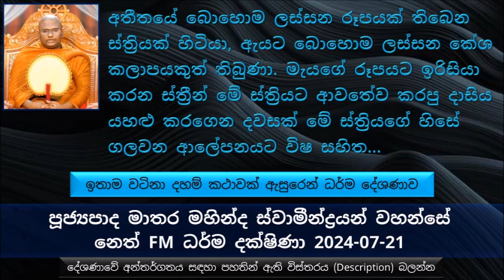යම්කිසි පවක් කරොත් ඒ පවත් අපේ පස්ස්සෙන් එනවා පිනක් කරොත් ඒ පිනත් අපේ පස්සෙන් එනවා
ඉතාම වටිනා දහම් කථාවක් ඇසුරෙන් ධර්ම දේශණාව
බුදුරජාණන් වහන්සේ මෙය දේශණා කරන්නේ ජේතවනාරාමයේ වැඩ සිටින සමයේ
මම මේ කරන සුළු සුළු පව් මම කරන පින් වලින් යටපත් වෙලා යාවි කියල සමහරුන්ගේ සිතිවිල්ලක් තිබෙනවා
සමහරු හිතනවා
තමන් කරපු පාප කර්මයෙන් ගැලවෙන්නේ කොහේ සැඟවිලා හිටියත් බැරි බව
සමහරු  හිතාගෙන ඉන්නවා කඨින පිංකමක් සිදු කරගත්තම ආනන්තරීය පාප කර්ම හැරෙන්න සියළු පවු අහෝසි වෙනවා කියල.
වස් කාලයේ පින්කම් උපස්ථාන කරලා බොහෝ පිනක් අපිට ලඟා කරගන්න පුළුවන්
අතීතයේ බොහොම ලස්සන රූපයක් තිබෙන ස්ත්‍රියක් හිටියා, ඇයට බොහොම ලස්සන කේශ කලාපයකුත් තිබුණා.
මැයගේ රූපයට ඉරිසියා කරන ස්ත්‍රීන් මේ ස්ත්‍රියට ආවතේව කරපු දාසිය යහළු කරගෙන දවසක් මේ ස්ත්‍රියගේ හිසේ ගලවන ආලේපනයට විෂ සහිත ද්‍රව්‍යයක් මිශ්‍ර කරා, මේ විෂ නිසා මැයගේ කොණ්ඩය සම්පුර්ණයෙන් ගියා. අවලස්සන වුණා ලැජ්ජාව නිසා ගමෙන් පිටත් වෙලා වෙන ගමක තමන්ට පුළුවන් විදියට ජීවිකාව කරගත්තා.
මැය ජීවිකාව ලෙස කරේ තල තෙල් මිශ්‍ර කරලා ආහාර හදල විකුණලා ජීවත් වුණා, මීට අමතරව ඇය සුරා සලක් ද පවත්වාගෙන ගියා
දවසක් සුරා පානය කරන්න පැමිණි පිරිමි පිරිසක් ඇවිත් බොහෝ සුරා පානය කරලා තැන තැන වැටිලා වෙරි මතින් නිදාගෙන හිටියා, මේ වෙලාවේ මේ කාන්තාව එතන සිටින පිරිසේ වටිනාම ඇඳුම ඇඳගෙන හිටපු පුරුෂයාගේ ඇඳුම් හොරකම් කරගෙන ගියා..
මේ ආත්මයේ ඔබ දුප්පත් නම් කරන්න ඕන දානය දෙන එක.
මේ ආත්මයේ ඔබ රෝගී නම් හිතන්න මේ කර්මයක් ඵල දුන්නා කියල, කෙනෙක් හිතනවා කමක් නැහැ මේ කර්මය මේ ආත්මයේ ගෙවල ඉවර වෙයි කියල හිත හදාගන්න එක. නමුත් එහෙම කියල නිකන් ඉන්න හොඳ නැහැ, ලබන ආත්මයෙත් ඒ වගේ දේවල් සිදු නොකරන්න පුළුවන් තරම් පින් කරන්න ඕන. ගිලනුන් හට උපස්ථාන කරන්න ඕන, බෙහෙත් දානය දෙන්න ඔය වගේ දේවල් සිදු කරගන්න ඕන.
මේ විදියට කටයුතු කරොත් තමන්ට මේ සංසාරයේ තිබෙන විපත් වලින් ගැලවෙන්න පුළුවන්.
මේ කාන්තාව ස්වාමීන් වහන්සේ නමට දානය දීලා මෙහෙම මෙසේ ප්‍රාර්ථනාවක් කරා.. මට ඉතාමත් උසස් ජීවිතයක් ලැබේවා ඉතාමත් ලස්සන කේශ  කලාපයක් මට ලැබේවා කියල.
මේ ස්ත්‍රීය මැරිලා ගිහින් මුහුදේ දිව්‍ය විමානයක දෙවඟනක් විදියට පහල වුණා, නමුත් ඇය කරපු අකුසල කර්මයත් ඇය පසුපසීන් පැමිණ තිබුණා
ඇඳුම් හොරකම් කරපු නිසා ඇය ඉපදුණේ ඇඳුම් නැතුව නිර්වස්ත්‍රව
දවසක් මුහුදේ ගමන් කරපු නාවිකයන් පිරිසක් මේ දේවතාවිය දැකල කතා කරා. නැවේ කපිතාන් ඇසුවා මගේ මුණ විතරක් පෙන්වන්නේ අපිට මුළු ශරීරයම කියල. එතකොට මේ දිව්‍ය ස්ත්‍රිය පැවසුවා මම නිර්වස්ත්‍ර වෙලා පහල වෙලා ඉන්නේ,
කපිතාන් තමන්ගේ ඉතාම වටිනා වස්ත්‍රයක් දුන්නම පැවසුවා මට මේ ඇඳුම ගන්න බැහැ, නමුත් වස්ත්‍ර ලබන්න ක්‍රමයක් තිබෙනවා. ඒ තමයි මේ නැවේ ඉන්නවා තෙරුවන් සරණ ගිය පන්සිල් රකින උපාසක කෙනෙක් එයට  වස්ත්‍ර පූජා කරලා මට ඒ පින අනුමෝදම් කරන්න කියල
පසුව පින් අනුමෝදන් කිරීමෙන් අනතුරුව මේ දේව ස්ත්‍රීයට වස්ත්‍ර ලැබුණා, පසුව පිරිස ඉදිරියේ පෙනී සිටලා මෙසේ ඔවුන් සමඟ කතා බහ කරා..
පසුව මේ දේවතාවිය කිව්වා මට තව මාස කිහිපයකින් මේ දිව්‍ය ආත්මය ඉවර වෙලා යන්න තිබෙන්නේ නිරයට කියල පැවසුවා
මළ ගිය ඥාතීන්ට පින් දුන්නට හැමෝටම පින් අනුමෝදන් වෙන්න බැහැ, පින් ගන්න පුළුවන් පරදත්ථූප කියන ප්‍රේත කොටසට පමණයි.
මළ ගිය ඥාතීන්ට දෙන්න පුළුවන් එකම දේ තමයි පින් අනුමෝදන් කරනවා.
මේ කතාව අසාගෙන සිටි මේ උපාසක තුමා කිව්වා, පින්වත් දිව්‍ය ස්ත්‍රීය මම නුඹව නිරයට යන එකෙන් වළකන්න ක්‍රමයක් කියන්නම් එසේ කරන්න.
පසුව උපාසකතුමා කිව්වා දැන් ඔබට වස්ත්‍ර ආහාර ලැබිල තිබෙන්නේ, ඒ ලැබුණ දෙයින් පින් කරන්න කියල කිව්වා. පසුව මේ  දිව්‍ය ස්ත්‍රීය ඉතාමත් විශේෂ වස්ත්‍රයක් නිර්මාණය කරලා එය තමන් පූජා කරා වගේ බුදුරජාණන් වහන්සේට පූජා කරන්න කියල. පසුව මේ උපාසකතුමාට මේ  දිව්‍ය ස්ත්‍රීය  වන්දනා කරලා කිව්වා මම මේ වැඳපු විදියටම බුදුරජාණන් වහන්සේට වැඳලා, මම වැන්දා කියල කියන්න..
උපාසකතුමා බුදුරජාණන් වහන්සේ බැහැ දැකල අර විශේෂ වස්ත්‍රය පූජා කරලා වන්දනා කරලා කියපු විදියට පසුව ඒ පින ඒ  දිව්‍ය ස්ත්‍රීයට අනුමෝදන් කරා,  දිව්‍ය ස්ත්‍රීය  එය අනුමෝදන් වෙලා ඉන්න  දිව්‍ය ආත්මයෙන් මිදිලා තවුතිසාවේ මහේශාක්‍ය දෙවි කෙනෙක් විදියට පහල වුණා
කෙනෙක් තමන්ගේ හිත පිළබඳ දකින්න ගත්ත දවසේ ඉඳල ඒ පුද්ගලයාට පුළුවන් බොහෝ අකුසල වලින් වළකින්න.
යමක් කරන්න කලින් නුවණින් මෙනෙහි කරන්න බලන්න මම මේ දේ ඇත්තටම කල යුතුද යන වග
පිං කරගන්න ගමන් අපි පවුත් සිදු කරනවා නම් ඒ දෙකම එකට පල දෙන බව හොඳින් මතක තබාගන්න